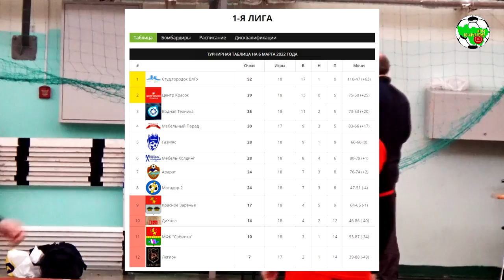ДиХолл - Красное Заречье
Первая лига г.Владимира